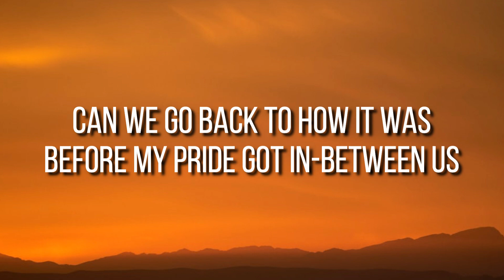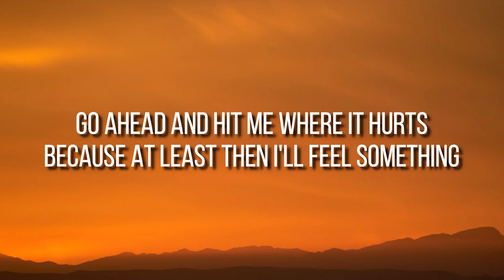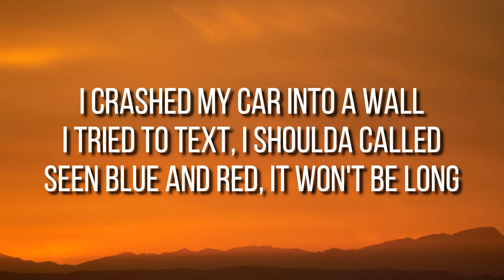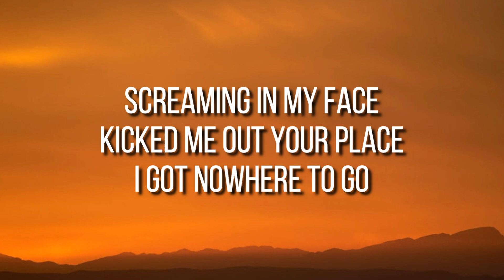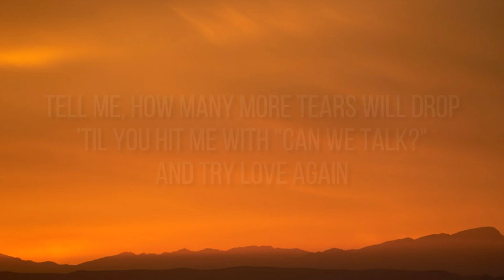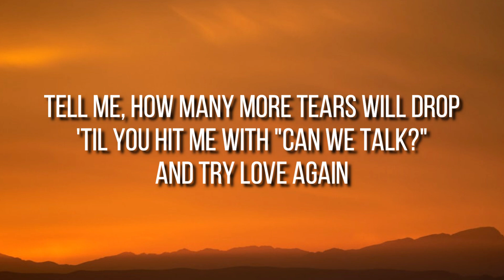Love Again - The Kid LAROI | LYRICS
INFO
😎 Song: Love Again